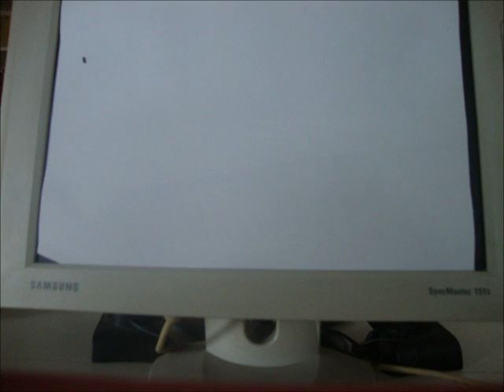hello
Hallo Stephan